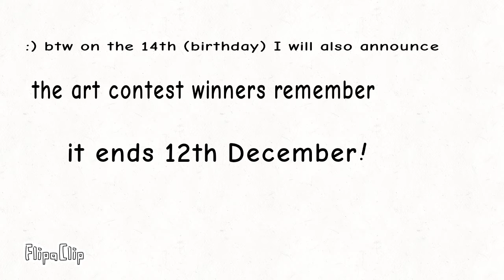Eggcember day 2 (yes that's what I'm calling it)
remeber speed!